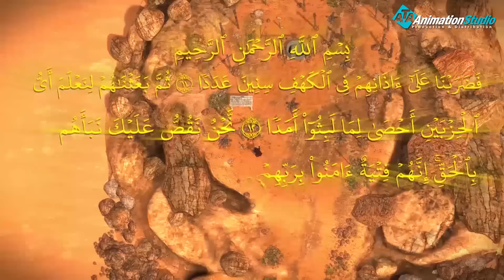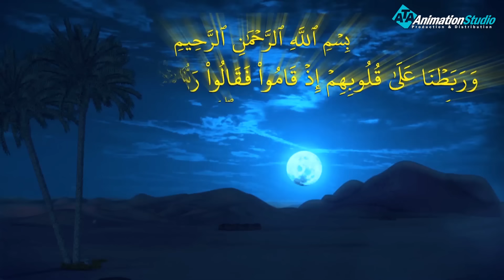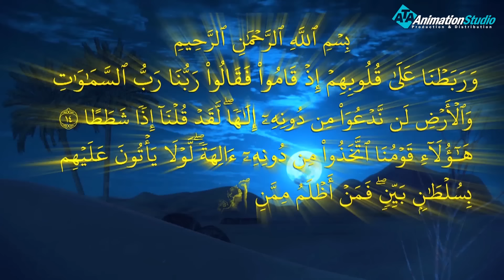تعرف علي اصحاب الرقيم ومعجزاتهم العظيمة💪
اهل الكهف ومعجزة استيقاظهم بعد حوالي 300 عام💪
وَصَفَ القرآنُ الكريمُ أصحابَ الكهفِ بأوصافٍ مُحبَّبةٍ تَعكِسُ ما يَحمِلهُ شُخوصُ القَصَّةِ وأبطالُها من قِيَمٍ تُمثِّلُ مَطلبَ الإيمانِ بالله وحده، قال تعالى: (نَحْنُ نَقُصُّ عَلَيْكَ نَبَأَهُمْ بِالْحَقِّ إِنَّهُمْ فِتْيَةٌ آَمَنُوا بِرَبِّهِمْ وَزِدْنَاهُمْ هُدًى).[٣] وفي خبرِ أصحابِ الكهفِ أنَّهم فرُّوا بدينِهم من مَلكٍ ظَهرَ في مدينَتهم فعبَد الأصنامَ وعبَّدَ قومهُ، فانصرفَ هؤلاء الفتية عنه إلى كهفٍ خارج المدينةِ فارّين بدينهم. تجتمعُ الرِّواياتُ على أنَّ الفتيةَ كانوا على دينِ عيسى ابن مريم عليه الصَّلاةُ والسَّلام، وأنَّ اسم الملك الكافر دَقيوس أو دَقَنيوس، واسمُ المَدينةِ التي يحكُمُها أفسوس أو يُقالُ طَرَسُوس، ومنها خرج الفتيةُ خوفاً من الملكِ على دينهم وأنفسهم، وكانَ تعدادُهم سبعةً كما رجَّحَ المفسِّرونَ استشهاداً بما ذكره القرآن الكريم، قال تعالى: (سَيَقُولُونَ ثَلَاثَةٌ رَّابِعُهُمْ كَلْبُهُمْ وَيَقُولُونَ خَمْسَةٌ سَادِسُهُمْ كَلْبُهُمْ رَجْمًا بِالْغَيْبِ ۖ وَيَقُولُونَ سَبْعَةٌ وَثَامِنُهُمْ كَلْبُهُمْ ۚ قُل رَّبِّي أَعْلَمُ بِعِدَّتِهِم مَّا يَعْلَمُهُمْ إِلَّا قَلِيلٌ ۗ فَلَا تُمَارِ فِيهِمْ إِلَّا مِرَاءً ظَاهِرًا وَلَا تَسْتَفْتِ فِيهِم مِّنْهُمْ أَحَدًا)،[٤] وفي ذلك قيل إنّ نفيَ التِّعدادينِ الأول والثّاني ظهر بإتّباعهما جملة (رجماً بالغيب)؛ بمعنى قذفاً بالغيب بغير تثبُّتٍ أو دليلٍ، ثم استأنف التّعدادَ ليفصِحَ عن العددِ الحقيقي، فكانوا سبعةً وثامنهم كلبهم، والله أعلم.خروجُ الفتيةِ إلى الكهف قيل في أحوالِ الفتيةِ أنَّهم كانوا من أبناء الأكابِر أو من أبناء المُلوكِ، وأنَّهم كانوا صغار العمر، وأنَّ الملك دقنيوس كانَ طوَّافاً على مدن الرُّومِ فلا يُبقي فيها أحداً على دين عيسى ابن مريم عليه الصَّلاة والسَّلامُ إلا قتله، وكان الفتيةُ قد أنكروا ما كانَ عليهِ الملك دقنيوس وقومه من عبادةِ الأصنامِ واستخفُّوا حالهم، فذُكِروا عند دقنيوس أنَّ من أبناء حاشيتك من يعصي أمرك ويُسفِّه آلهتك، فَجمعَ دقنيوس الفتية وأمرهم باتِّباعِ آلهته والذّبح لها، ثمَّ توعَّدهم بالقتلِ بعدما رأى منهم ثباتاً على دينهم وعزيمةً منهم على التشبُّثِ به والدِّفاع عنه، ثمَّ رأى أن يجعلَ لهم موعداً يلتمسُ فيهِ عودَتَهم إليه وإلى آلهته، وما كان ليؤخِّرَ حسابهم إلا لاعتبارِ حداثةِ سنِّهم وجهلهم بما قد يُعمِلُ فيهم من القتل وسفك الدِّماءِ وتعليقِ أشلائهم على أبواب المدينةِ كما يَفعَل بمن على غير دينِه، وانطَلَق دقنيوس خارج المدينةِ يلتمسُ أمراً، فاجتمعَ الفتيةُ على اعتزالِ النَّاسِ والهربِ إلى كهفٍ في جبلٍ على أطراف المدينة يقال له بنجلوس، فجعلوا يعبدون اللهَ ويُشغلون سائر أوقاتهم بالدُّعاء والذِّكر، وجعلوا أحدهم على طعامِهم واسمه يمليخا، فكانَ إذا أراد الخروج إلى سوق المدينة وضعَ عنه ثيابهُ التي كان يُعرف بها بشرفه ونسبه ويلبس أثواباً ممزَّقةً يتخفَّى بها عن أهلِ مدينتِه، فيعود إلى أصحابه بطعامٍ ورزقٍ دون أن يشعُر به أحد.[٨][٩] عودة الملك عند عودة الملك دقنيوس إلى المدينة طلب الفتية إلى أجلهم الذي أخَّره لهم، فذكر له النَّاس ما كان من أمرهم، فجمَعَ جنده ثم انطلق إلى الكهف فبنى عليه ليموتوا داخله، وكانَ الله قد ضرب على آذانهم، فكانَ في نومِهم فقدانٌ للسّمعِ الذي هو أشدُّ الحواسِّ تأثُّراً أثناء النَّوم. ثمَّ بعثَ الله ملكاً على دين عيسى ابن مريم عليه الصَّلاةُ والسَّلامُ فكان في عهدهِ أن أذنَ الله بفتحِ الكهفِ بيدِ راعٍ يقصِد الكهفِ ليحميَ أغنامه من المطر، فأرسَل الله أصحاب الكهفِ فاختلفوا في مدَّة نومِهم، ثمَّ أرسلوا يمليخا القائم على طعامهم ليشتري لهم، فكان كلّما مرَّ بمعلَمٍ أنكَرهُ، حتّى إذا وصل السُّوقَ وأظهرَ دراهمه أنكرهُ النَّاس واجتمعوا يسألون عن أمره، ثم رفعوا أمره إلى الملك فقصَّ عليهِ القصصَ، فأتبعهُ الملكُ وقومه إلى الكهفِ ليشهدوا مَبعثَ أصحابِه، فلمَّا وصلوا أسبقهم يمليخا إلى أصحابه فضرب الله عليهم فماتوا، فاستبطأه الملك فدخل ومعه قومه فوجدوهم على حالهم وعجلوا أمرهم، فأقاموا عليهم كنيسةً ومسجداً يُصلَّى فيه

ولمتابعة رحلة موسى فى مواجهة فرعون
 من خلال : 👇👇👇👇👇